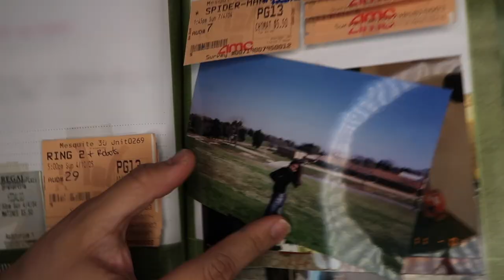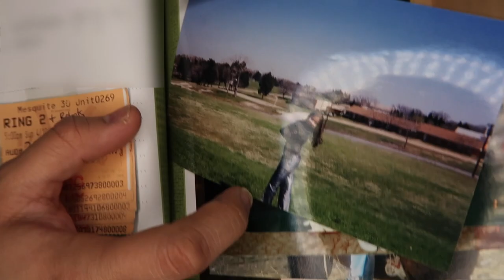All Spider-Man and Venom Movies Ranked (w/Spider-Man: No Way Home)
With the release of Spider-Man: No Way Home, it is time to rank (for the first time on the channel) each SPIDERMAN movie from my least favorite to my favorite.